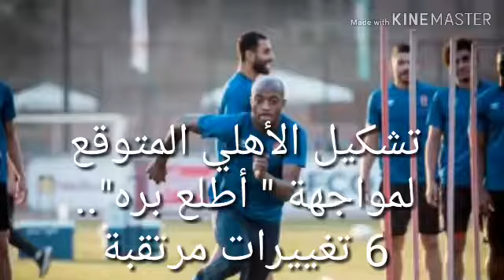6تغييرات فى تشكيل الأهلى لمواجهة" اطلع بره"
اخبار الاهلى